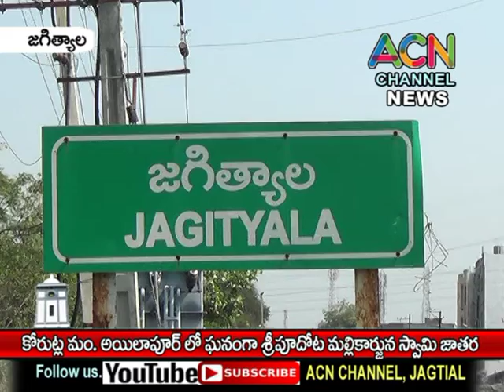జగిత్యాల జిల్లా కోరుట్ల మం. అయిలాపూర్ లో ఘనంగా శ్రీ పూదోట మల్లన్న జాతర